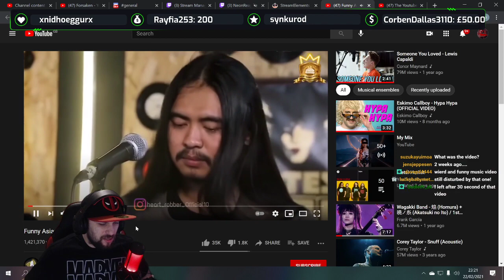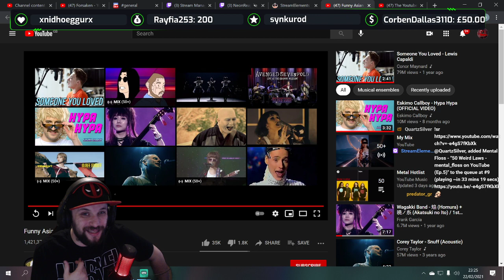Neon Reacts to Funny Asian Man Singing!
Monday Live Reaction nights on twitch 22/02/21 where you guys get to hangout with me and also Give me some requests to watch, This Video was one of those requests!
I want to say a big thank you for everybody who came to watch, chat and hangout!